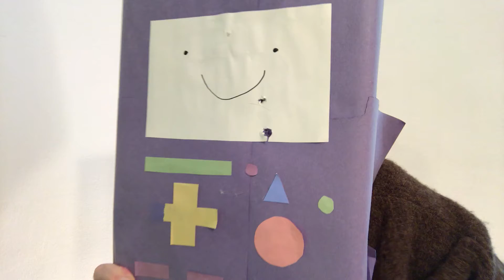@#$%BMO@#$%ADVENTURE@#$%TIME@#$% Trump is not fit for office; CHAOS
Trump is not fit for office. CHAOS.

Scandal Of The Day;;March For Our Lives;NeverAgain;VoteThemOut;PARODIES of our president;comedy; TRUMP;Antifa;Patriot;Resistance;Non Trump Train;Blue Wave; USA.GOV to find where to vote in your area; ballotpedia is a great source of political info ex; who; what; when; where is running for office in your area